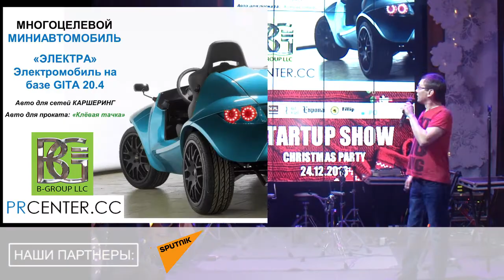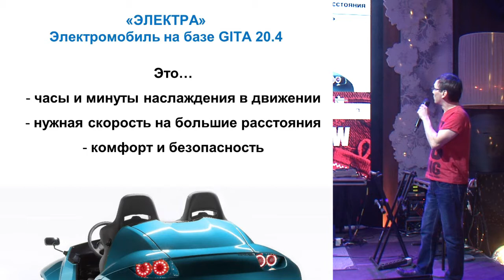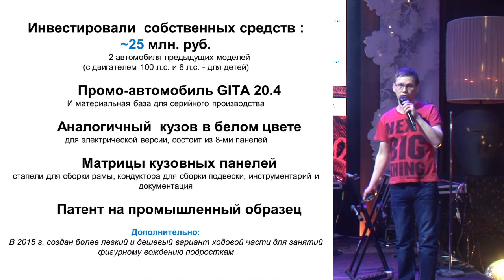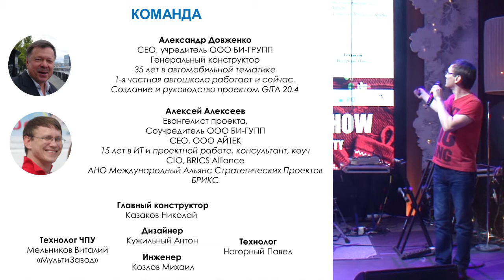АМЕРИКА В ШОКЕ РОССИЙСКИЙ ЭЛЕКТРО КАР НА STARTUP SHOW